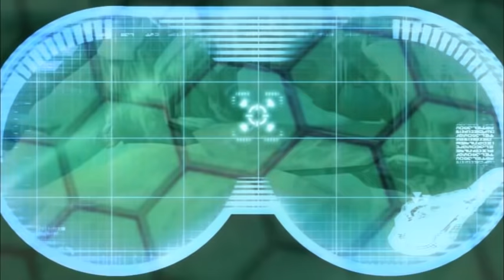Thrill of the Hunt | Episode 8 - Season 1 | Max Steel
When a mysterious UltraLink is stolen, it's up to Max Steel and N-Tek to retrieve it before it falls into the wrong hands.

Max Steel is an intelligent superhero with a wicked sense of humor. Maxwell McGrath is just an ordinary teen until he starts to generate Turbo Energy, an extraordinary super power that he has trouble controlling. Fortunately, he meets an alien life form named Steel. With Steel's help Max learns to harness his Turbo Energy and use his powers for good.

Purchase Max Steel Action Figures at these fine retailers!